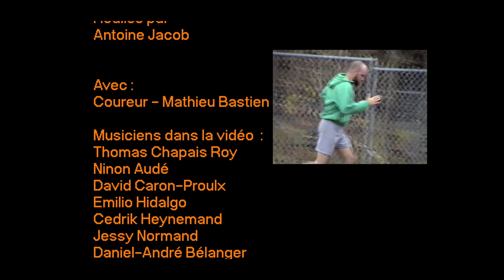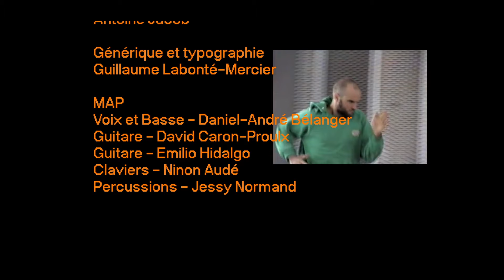Couleur Dauphin // MAP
Vidéoclip paru le 27 juin 2024

Voici un premier extrait de l'album Cadeau Rochiste, à paraître le 27 septembre 2024.

Crédits:

Réalisé par Antoine Jacob

Coureur : Mathieu Bastien

Musiciens dans la vidéo :
Thomas Chapais Roy
Ninon Audé
David Caron-Proulx
Emilio Hidalgo
Cedrik Heynemand
Jessy Normand
Daniel-André Bélanger

Images : Antoine Jacob

Images additionnelles : Dylan Garand-Teman et Guillaume Labonté-Mercier

Montage : Antoine Jacob

Générique et typographie : Guillaume Labonté-Mercier (Studio Très Simple)